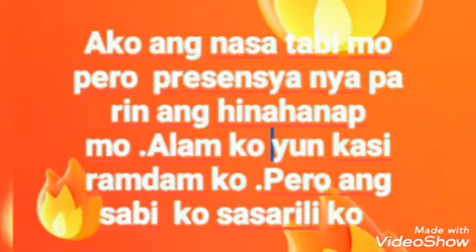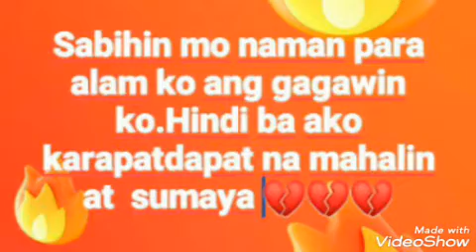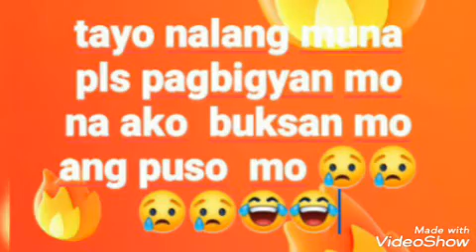Bakit 😢💔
masakit ang mag mahal nang taong may mahal nang iba 💔💔